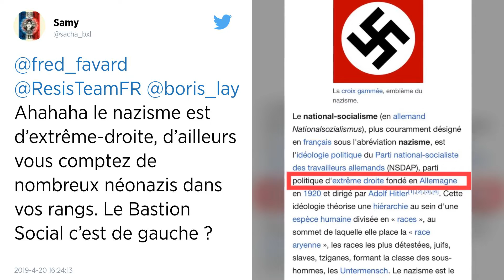Le mouvement d’ultradroite Bastion social dissout par le Conseil des ministres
La dissolution du mouvement d’ultradroite Bastion social prononcée en Conseil des ministres ce mercredi 24 avril.

La dissolution du mouvement d’ultradroite Bastion social, accusé d’appeler à la haine, aux discriminations et aux actions violentes, a été prononcée ce mercredi 24 avril en Conseil des ministres. Christophe Castaner a estimé que « l’association incitait à la violence raciste et antisémite ».

« Contre les discriminations, face à toutes les haines, restons vigilants, unis et mobilisés », a ajouté le ministre de l’Intérieur.

Devant le Conseil représentatif des institutions juives de France, le 20 février dernier, Emmanuel Macron avait demandé la dissolution d'« associations ou groupements » racistes ou antisémites, à commencer par l’organisation d’extrême droite Bastion social, ce groupuscule identitaire né à Lyon en 2017.

Cette décision a été prise « pour mettre fin aux exactions répétées commises » en marge de rassemblements de voie publique, a précisé le ministère dans un communiqué.